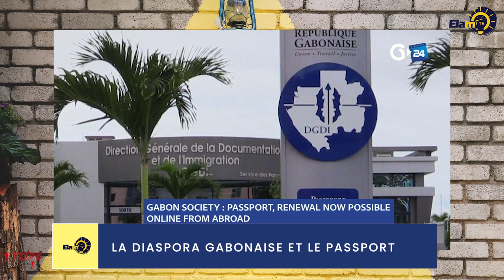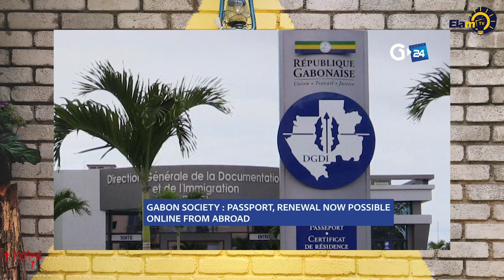La Mort de Sindika Dokolo, Nomination surprise au sénégal, Auxillia Mnangagwa... | ElamRecap 18.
Cette semaine a été marquée par la disparition tragique de Sindika Dokolo, l'époux d'Isabel Dos Santos. Il y a eu au Zimbabwe une affaire de traffic d'Or dans laquelle le nom de la première dame a été cité. Au Sénégal, la Nommination d'Idrissa Seck fait parler et bien d'autres infos.

ElamTv est également disponible sur Facebook et Instagram.

Présentatrices : Leatitia Mba & Luna
Visuels : Popoh Films
Idée Originale : Le Fils D'Ernest